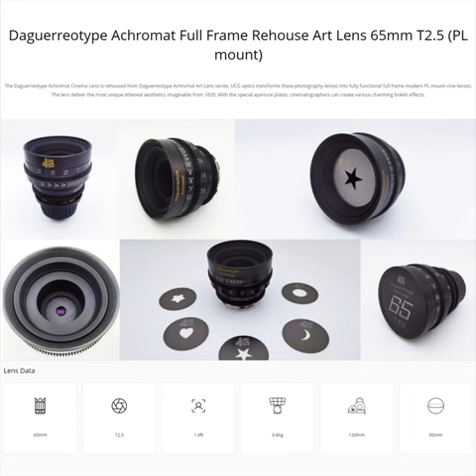𝗗𝗮𝗴𝘂𝗲𝗿𝗿𝗲𝗼𝘁𝘆𝗽𝗲 𝗔𝗰𝗵𝗿𝗼𝗺𝗮𝘁 𝗙𝘂𝗹𝗹 𝗙𝗿𝗮𝗺𝗲 𝗥𝗲𝗵𝗼𝘂𝘀𝗲 𝗔𝗿𝘁 𝗟𝗲𝗻𝘀 𝟲𝟱𝗺𝗺 𝗧𝟮.𝟱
𝗗𝗮𝗴𝘂𝗲𝗿𝗿𝗲𝗼𝘁𝘆𝗽𝗲 𝗔𝗰𝗵𝗿𝗼𝗺𝗮𝘁 𝗙𝘂𝗹𝗹 𝗙𝗿𝗮𝗺𝗲 𝗥𝗲𝗵𝗼𝘂𝘀𝗲 𝗔𝗿𝘁 𝗟𝗲𝗻𝘀 𝟲𝟱𝗺𝗺 𝗧𝟮.𝟱 (𝗣𝗟 𝗺𝗼𝘂𝗻𝘁)
The Daguerreotype Achromat Cinema Lens is rehoused from Daguerreotype Achromat Art Lens series. UCG optics transforms these photography lenses into fully functional full frame modern PL mount cine lenses.
The lens deliver the most unique ethereal aesthetics imaginable from 1839. With the special aperture plates, cinematographers can create various charming bokeh effects.